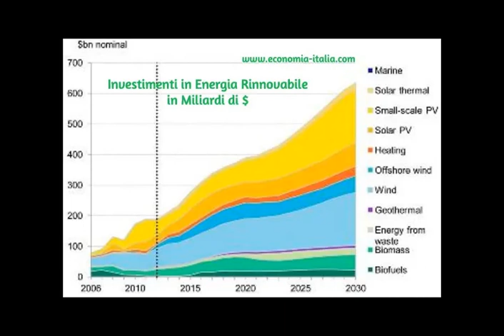Migliori azioni energia rinnovabile su Finanza Economia-italia.com